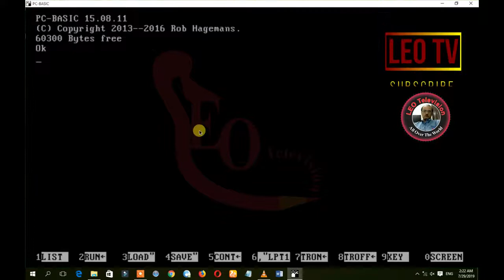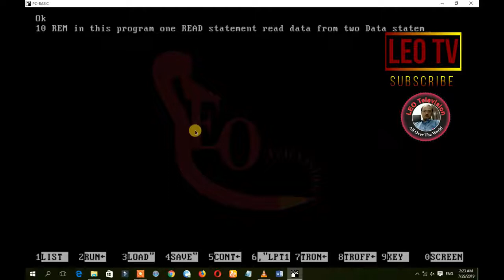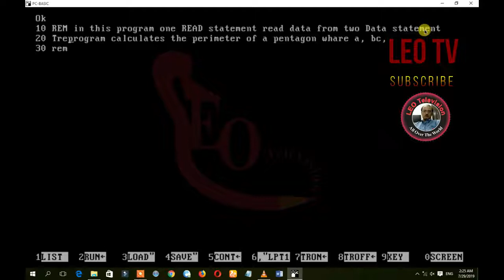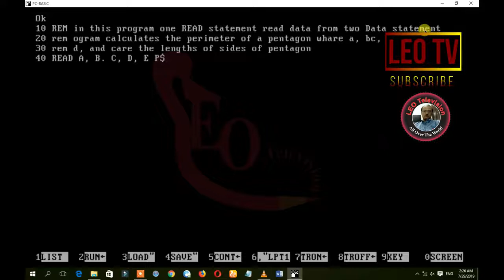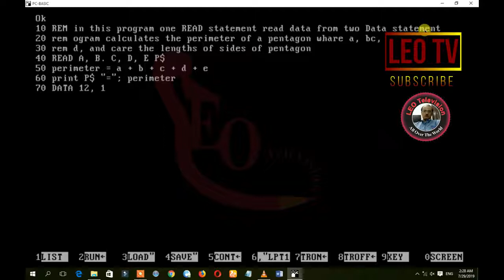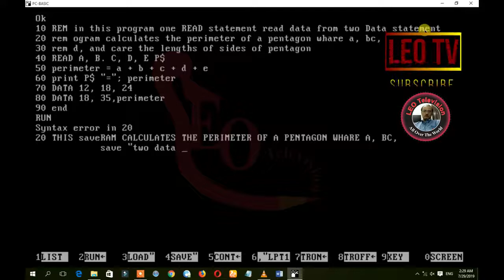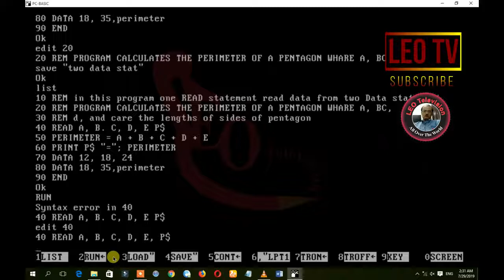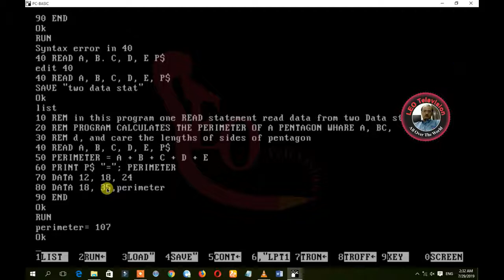How to Learn GW Basic Lecture # 13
GW-BASIC is a dialect of the BASIC programming language developed by Microsoft from BASICA, originally for Compaq.
It is otherwise identical to Microsoft/IBM BASICA, but is a fully self-contained executable and does not need the ROM BASIC